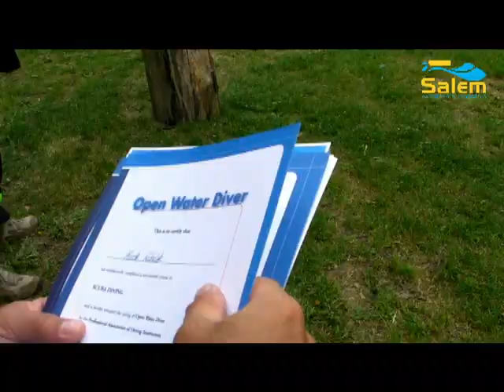lubikowo 2012 otwarcie sezonu HD.mp4